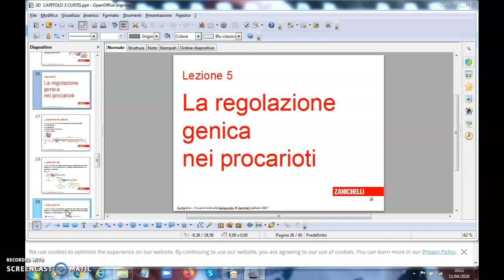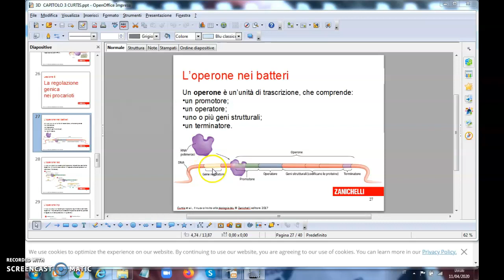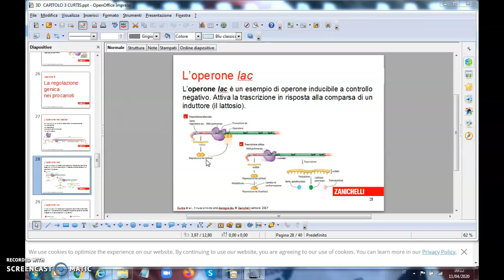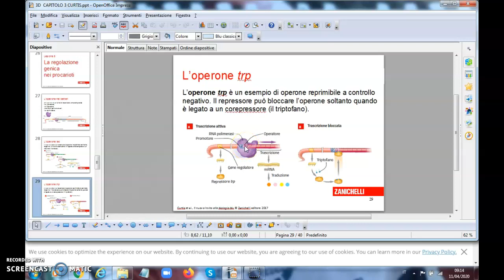operone del lattosio e del triptofano